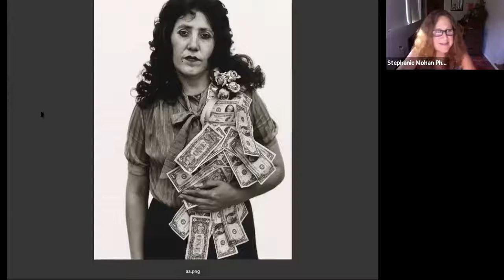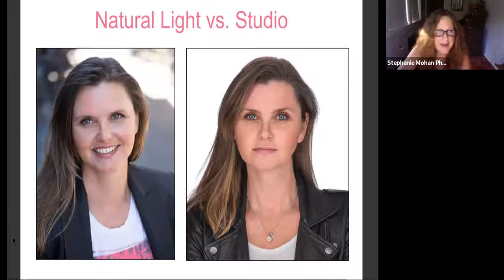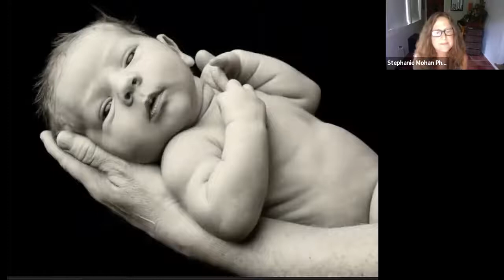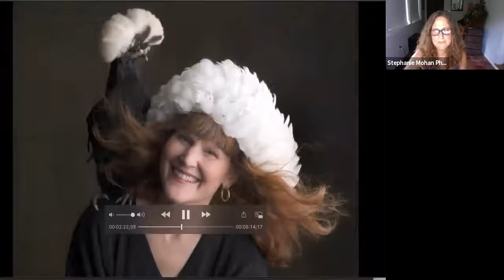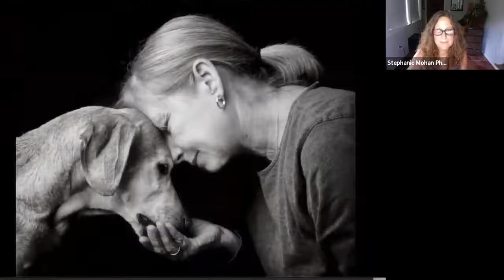Headshot 101 How to Take Photos That Flatter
How to take photos that flatter Portrait photographer, photo journalist and Fairfax artist in residence, Stephanie Mohan, will share with us some ideas on how to take the anxiety out of sitting in front of a camera, while getting great results. In this informative talk, Stephanie will share with us:

* Studio vs. natural light
* Tricks to use in front of the camera
* How Photoshop can make or break a photo
* A musical slide show